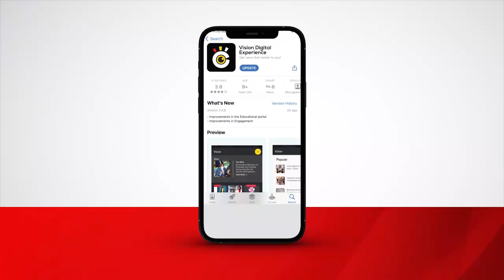Ababaka abaakwatiddwa ku byekuusa ku buli bwenguzi basuze Luzira